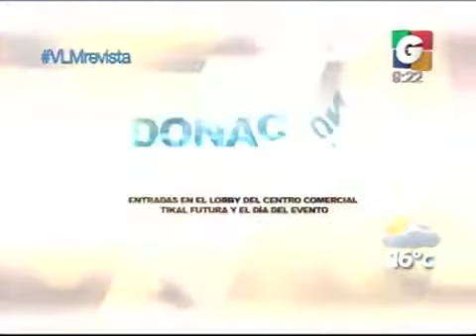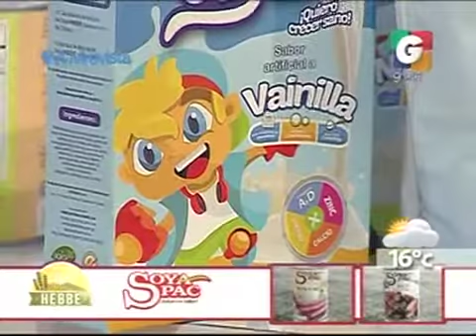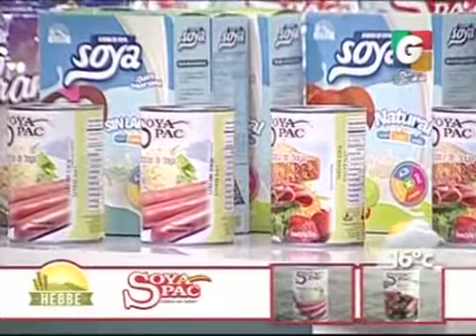Fundal - Soya Pac - Poporopos